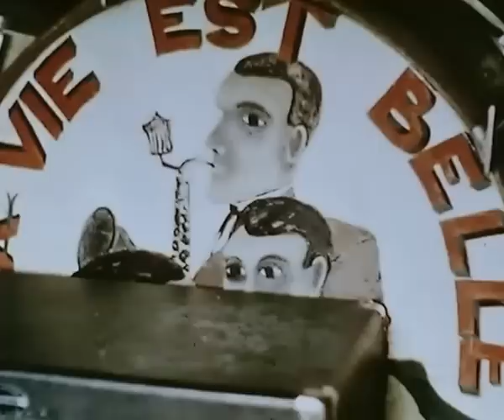SEYDOU TRAORE ET LES VAUDOU DU FLAMBOYANT Katougou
ALBUM : analog africa N.10  Bambara Mystic Soul The Raw Sound of Burkina Faso 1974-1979.

 Analog Africa indulges in Burkina Faso, one of the jewels of the Sahel, a harsh and arid strip that straddles the southern Sahara, stretching from Dakar in the west to Djibouti in the east. Formerly known as Haute Volta, Burkina Faso's sound was organized and nurtured during the country's time as part of a vast patchwork making up French colonial West Africa.

The rise of a post-independence urban middle class willing to invest in the Burkinabé arts spawned a cadre of singers, bands, orchestras and, most importantly, competitive record labels who all played their part in ushering in a golden age of music in their landlocked nation during the 1970's - a decade marred by political instability in the country and an era of artistic enlightenment empowering the whole of Africa.

The Sahelian climate fortunately bore no influence on the Burkinabé sound, which is cosmopolitan as it was raw. West Africa was and continues to remain deeply interconnected. In search of better gigs, well-to-do producers and sufficient recording equipment, Burkinabé musicians ventured across the surrounding region, returning home with a wealth of knowledge of their neighbors' distinctive styles.

The raw sound of Burkina Faso combined Afro-Funk, traditional Islamic rhythms and subtle Afro-Latin sounds brought over by visiting Cuban ensembles. Mandingue melodies and guitar techniques from Mali and Guinea, however, were by far the most defining traits of a potent African mix that distinguished the Voltaic style between 1974 and 1979.